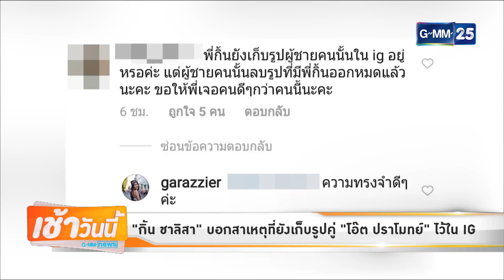[GMM News บันเทิง] ข่าวรอบวัน ( นางมาร , เจมส์ก้อย , หมดPassion )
[NEWS] "จั๊กจั่น - ไนกี้ - อุ๋ม - ตฤณ" ฟิตติ้งละครรีเมค "นางมาร" ไม่หวั่นคนเปรียบเทียบ
[NEWS] "เจมส์ เรืองศักดิ์" ใส่สูทนั่งรีดชุดมุ้งมิ้ง เตรียมไว้ให้ลูกสาว
[NEWS] "กิ้น ชาลิสา" บอกสาเหตุที่ยังเก็บรูปคู่ "โอ๊ต ปราโมทย์" ไว้ใน IG